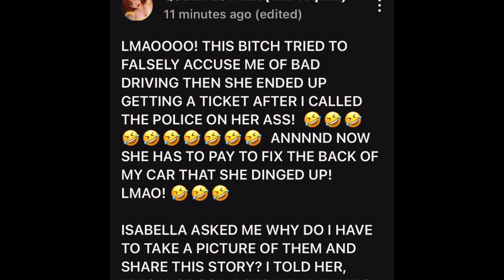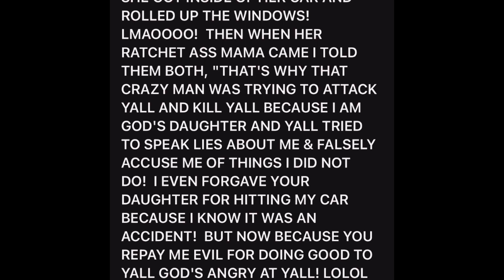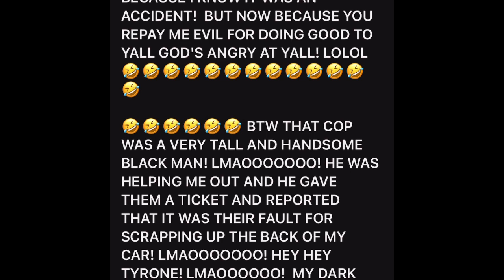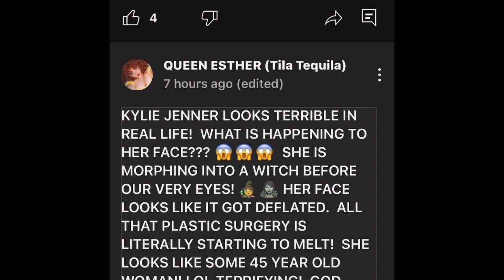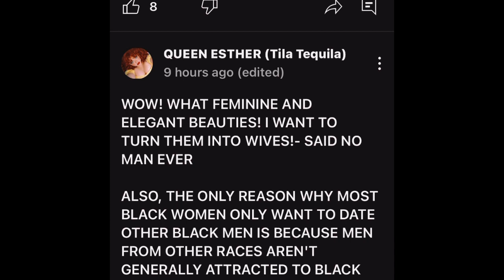Tila Tequila has cops called on her! Plus her offensive community posts!!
@PerezHilton @SLOANHOOKS have you seen this?

Hello! Have an amazing day💜🌻

💚$BlessedbyLuv83💚